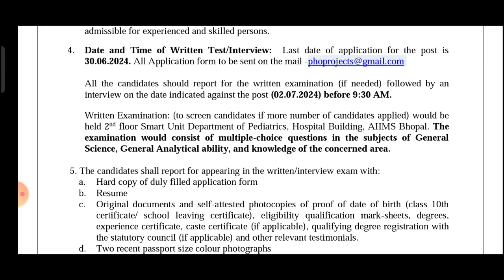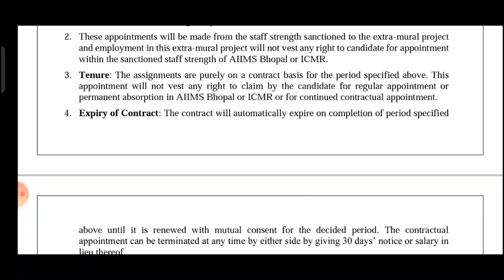aiims bhopal project nurse vacancy 2024 ||salary 33000/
aiims vacancy